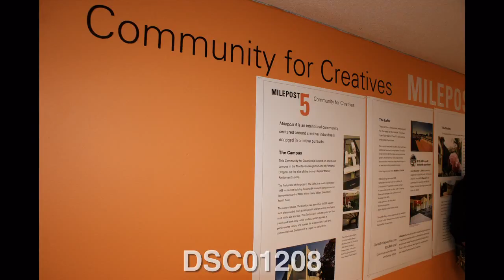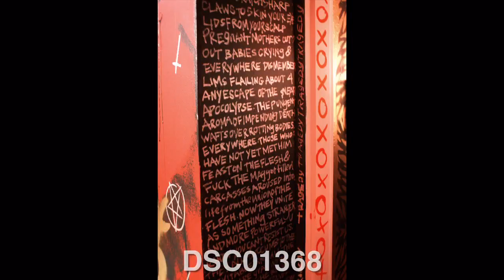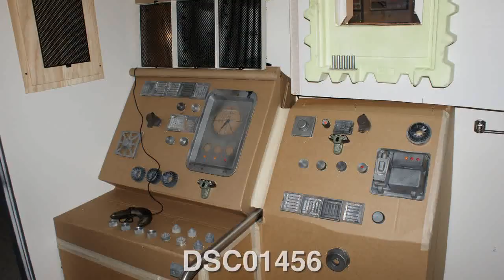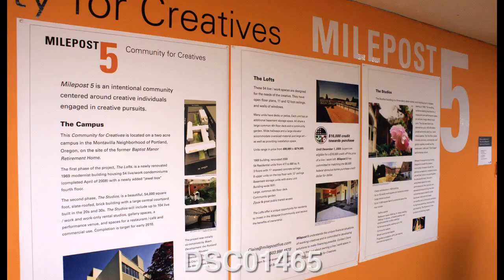The Manor of Art 8-14-09 Portland Reference Photos with number